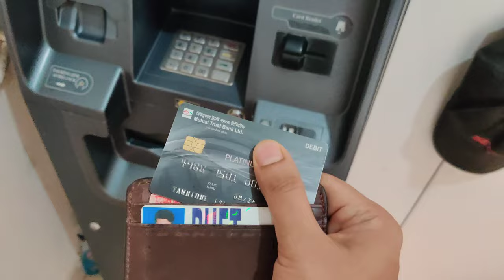বন্ধু সিফাত প্রথমবারের মতো কুমিল্লা এসেছিল কিন্ত 😭😭||El clasico2.0#Cafe Marine#Dawat|| Hand vlog